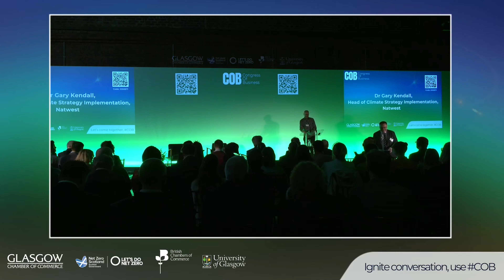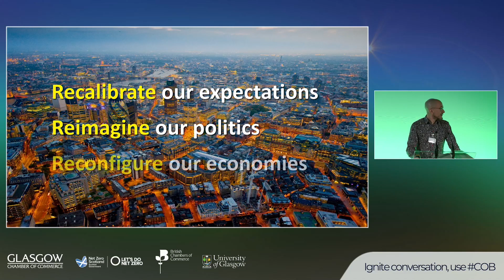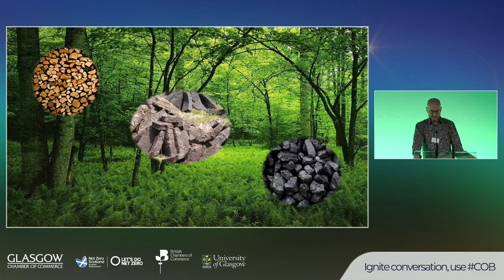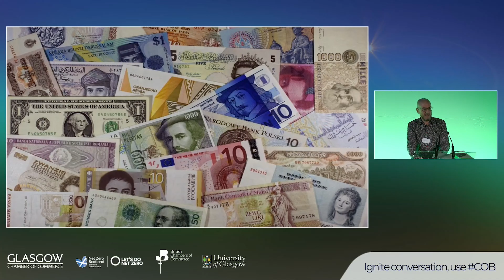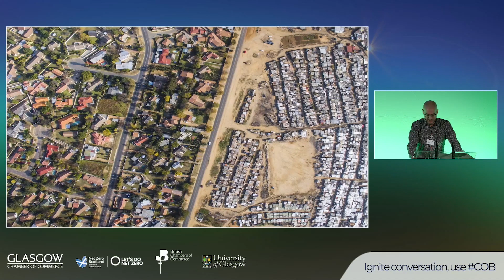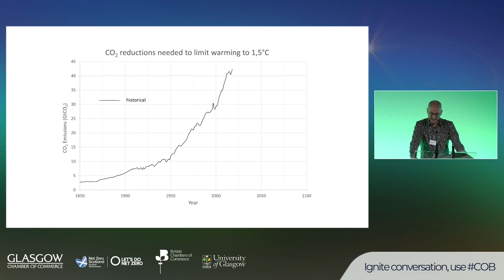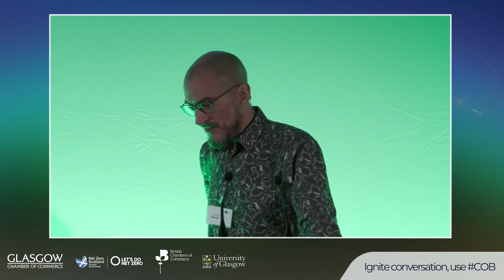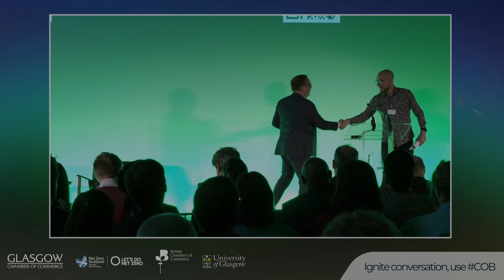Dr Gary Kendall LIVE at COB | 24 May 2023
Watch Dr Gary Kendall, Head of Climate Implementation and Strategy, NatWest, speaking LIVE at Congress of Business on 24 May 2023